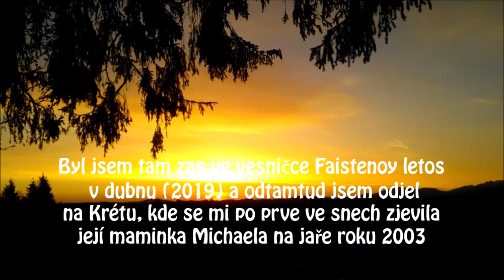Faistenoy - Jak sily jara hor lesů a sluncí v dubnu 2004 v Alpách upletly Johanku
Vzpomínka na krásné dny v dubnu 2004, kdy byla v Alpách upletena ze síly jara, hor, sněhu, krokusů, petrklíčů a sluncí Johanka.

Byl jsem tam zas ve vesničce Faistenoy letos v dubnu (2019) odtamtud jsem odjel na Krétu, kde se mi po prve ve snech zjevila její maminka Michaela na jaře roku 2003